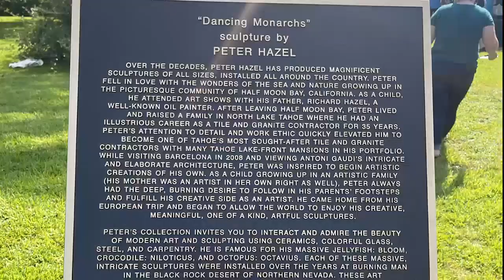Butterfly release honors Rosalynn Carter’s 96th birthday celebration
Many people at the event described Carter as a wonderful, gentle spirit, just like the butterflies released on Saturday.